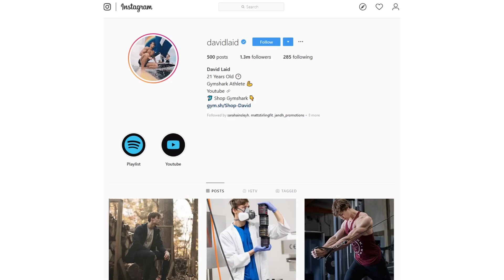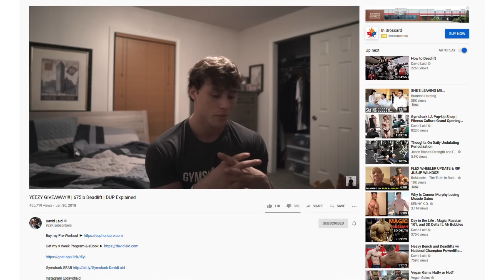Is Gymshark Athlete DAVID LAID Natural???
Here it is!  I had SO MANY requests for this one!  Is David Laid natural?  I'll look at the facts as I see them and give my honest opinion.

Harder Than Last Time! Training Book